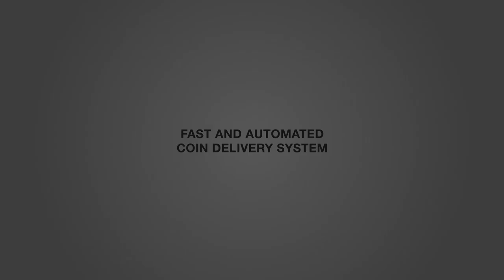FIFA 17: GUARANTEED IF PACK! - FIFA 17 Ultimate Team || MGT